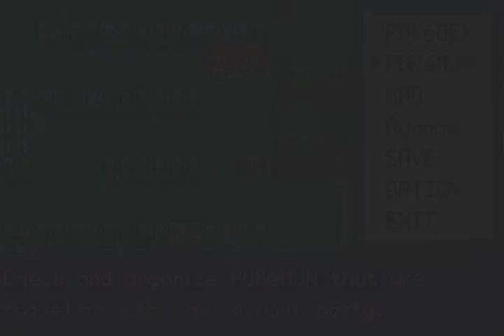Pokemon Fire Red Episode 36